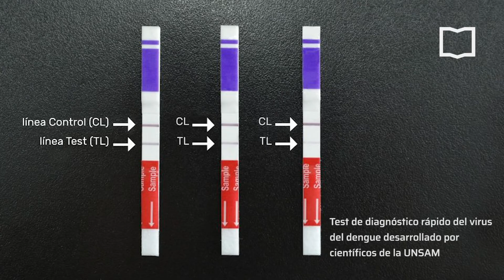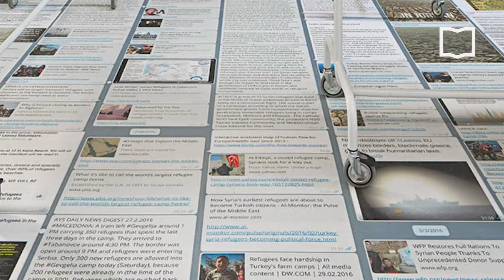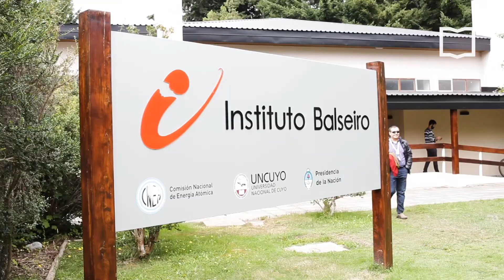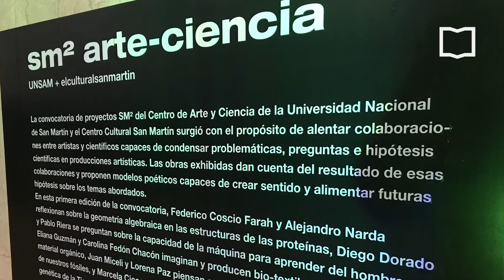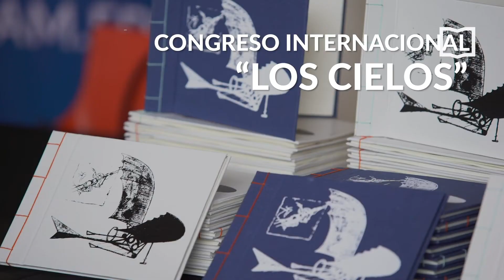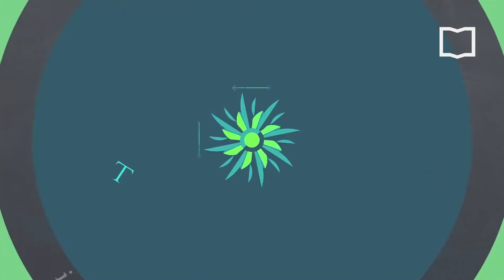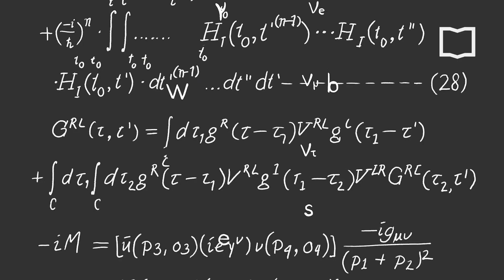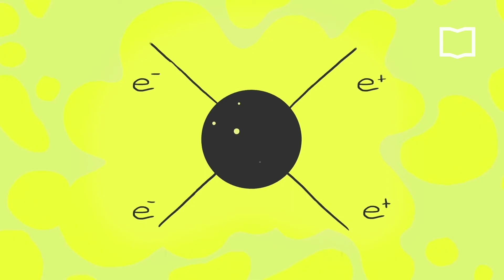Artes UNSAM | Conferencia Inaugural 2020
ARTE Y CIENCIA: UN MAPA INFINITO, COMPARTIDO Y NECESARIO
Conferencia Inaugural 2020 del Instituto de Artes de la UNSAM, a cargo de Marina Pampin y Sebastián Verea.

¿Cómo es el proceso creativo para lxs científicxs? ¿Hay una sola manera de hacer arte? Una charla virtual sobre la importancia del pensamiento multidisciplinario, enfocada en las relaciones entre el arte y la ciencia, y la creación del Centro de Arte-Ciencia en la UNSAM (IAMK-IIB).